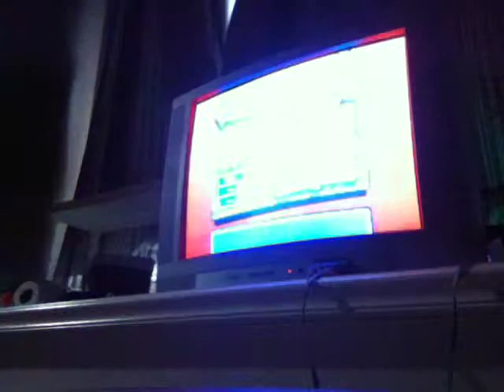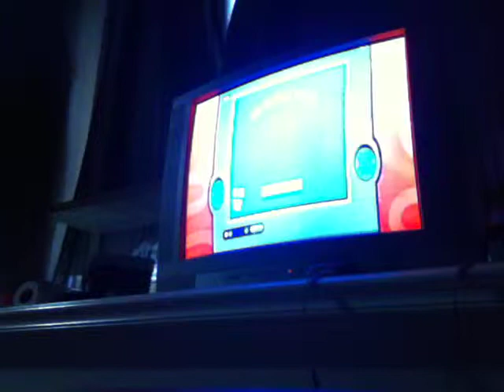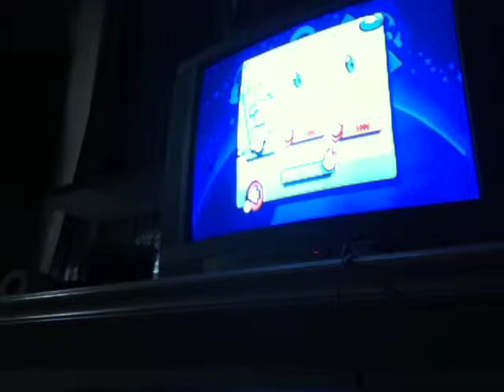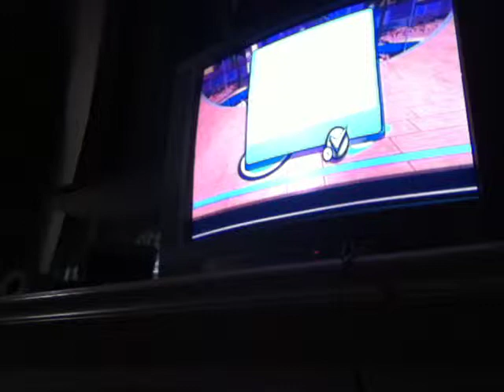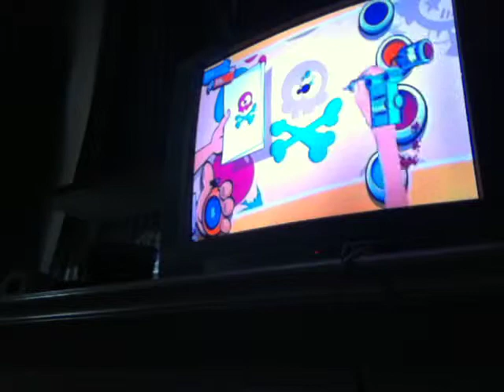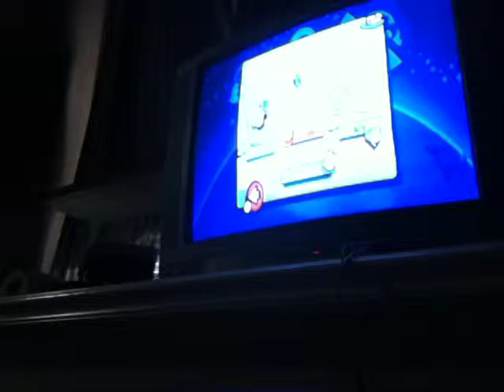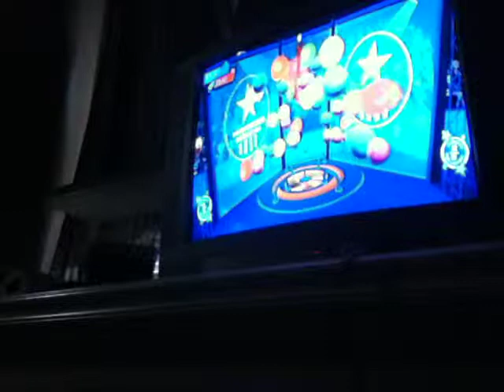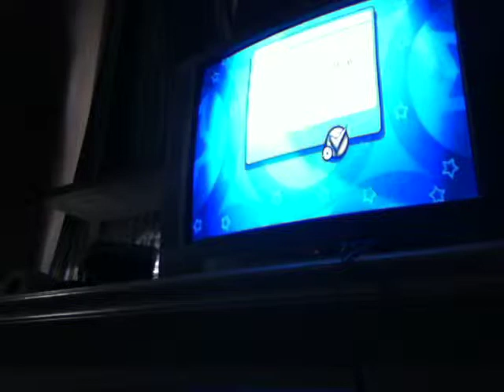Gaming With Haley: Guiness World Records The Video Game